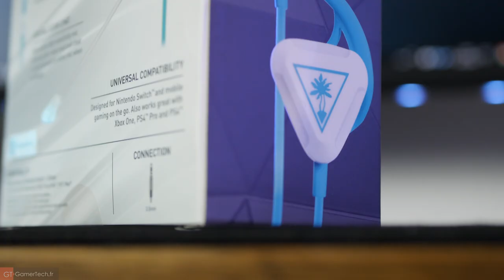Turtle Beach Battle Buds | TEST | Des écouteurs pour gamer à moins de 30€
🎧 Présentation des écouteurs Turtle Beach Battle Buds !

Disponibles sous la barre des 30€, les écouteurs Turtle Beach Battle Buds visent principalement le secteur du jeu sur mobile. Pensés pour les adeptes des Battle Royal tels que Fortnite ou PUBG, ils permettent d'écouter les autres joueurs mais surtout de se faire entendre grâce à un véritable microphone monté sur une perche amovible.

Une solution intéressante pour les joueurs les plus nomades, n'ayant pas forcément envie de se trimbaler un gros casque gamer lorsqu'ils jouent sur leur smartphone ou tablette.

GamerTech - Un Gamer bien équipé en vaut deux !